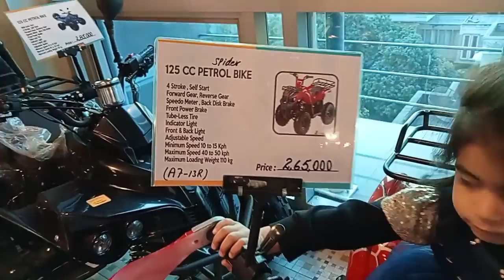youtube video #-wzJfPxRPA8